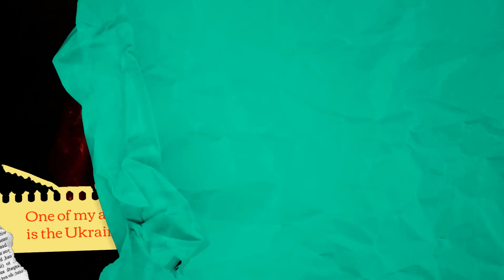Discover CLEVELAND'S Best Kept Secrets You Won't Want to Miss!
Get ready to uncover the hidden gems of Cleveland! From secret spots to local favorites, we're taking you on a journey to explore the best kept secrets of this amazing city. From unique attractions to off-the-beaten-path destinations, we'll show you the ultimate guide to experiencing Cleveland like a local. Whether you're a foodie, an adventure-seeker, or just looking for something new, this video has got you covered. So, what are you waiting for? Let's dive in and discover the Cleveland secrets you won't want to miss!

Cleveland News Stories is powered by AI

Let's unlock the full potential of your notary journey together!

While we aim for accuracy, we make no guarantees regarding the reliability or completeness of any information on this channel. Any reliance on our content is at your own risk.

Comments on this channel are the responsibility of their writers. Cleveland NS is not liable for any comment and reserves the right to delete comments for any reason.

This channel may use copyrighted material not always authorized by the owner.